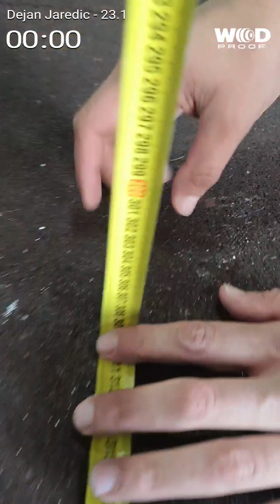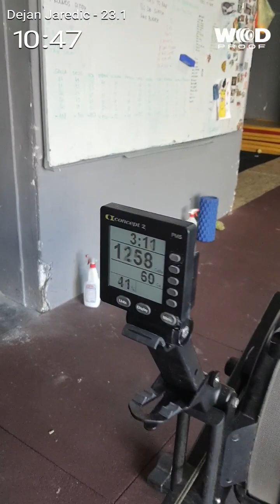Dejan Jaredic 23.1